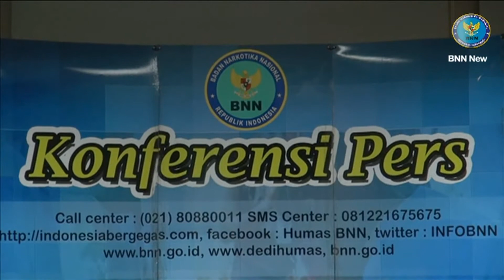BNN News : BNN Buru Jaringan Sindikat Narkotika 49 Kg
Badan Narkotika Nasional kembali menggagalkan jaringan sindikat narkotika yang melibatkan seorang WNI dan tiga WNA Hong Kong, Tiongkok, dengan barang bukti sabu 49.351 gram di Jakarta, Jumat 13 Maret 2015. Diduga kuat, sabu dalam jumlah besar ini dipasok melalui jalur laut.

Berawal dari penyelidikan yang mendalam oleh petugas BNN tentang transaksi narkotika di kawasan Jakarta Pusat, petugas berhasil mengamankan LPG alias AN, seorang laki-laki WNI,  berusia 52 tahun,  di bilangan jalan Hayam Wuruk, Jumat 13 Maret 2015 sekitar pukul 9 malam. LPG ditangkap saat mengemudi mobil usai menerima sabu seberat 3 kg dari seorang pria.

Tim BNN langsung melakukan pengembangan kasus untuk memburu para pelaku lainnya. Tidak berselang lama, BNN berhasil mengamankan tiga WNA asal Hong Kong, Tiongkok saat sedang makan di sebuah restoran di kawasan Hayam Wuruk. Ketiga tersangka tersebut laki-laki berinisial antara lain : KCY, (58), YWB (52), dan KFH (33). Para tersangka ini diduga kuat akan mengedarkan sabu di kawasan Jakarta.